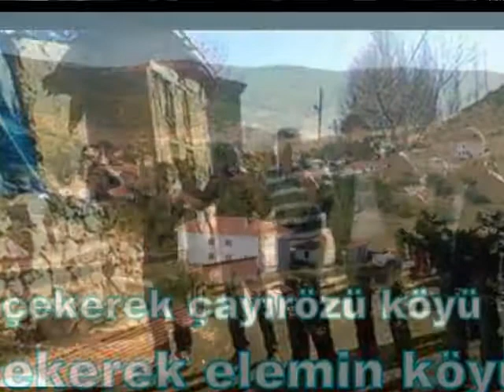VİRAN OLMUŞ BİZİM KÖYLER ÇOK ÖZLEDİM KÖYÜM SENİ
çekerek ve köyleri hazırlayan imdat şimşek